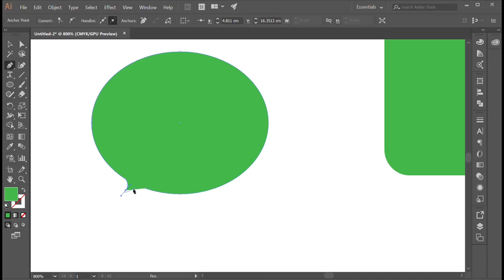How to draw a massage icon step by step using Adobe Illustrator with easy fast way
من الاعمال الخاصة بالقناة :
كيفية الرسم خطوة بخطوة
تعلم الرسم خطوة بخطوة
رسم يدوي وتعليمي خطوة بخطوة
رسومات سهلة وسريعة
رسومات تعبيرية
رسم بالقلم الرصاص
رسم بالوان الاكريليك
رسم انيميشن
رسم طبيعة مناظر طبيعية
رسم اجاص كمثرى
رسم فلفل احمر بسباس
رسم موزة
رسم كيوي 🥝
رسم عنب 🍇
رسم يوسفي
رسم جوز الهند
رسم ليمونة
رسم قطعة بطيخ حبحب
رسم افوكادو
رسم باذنجان
رسم برتقالة بالوان الاكريليك
رسم طماطم بندورة
رسم فراولة
رسم كرز
رسم نخلة
رسم صبار
رسم مزهرية زهور
رسم وردة
طريقة سهلة وسريعة لرسم ورود ورد
رسم مزهرية من الورد
رسم بوكية زهور
رسم ورود بالوان الاكريليك
رسم زهرة بالوان الاكريليك
رسم زهرة اللوتس
رسم شجرة صغيرة
رسم مصاصة
رسم دونات
رسم ايسكريم مثلجات
طريقة سهلة وسريعة لرسم كوب من القهوة
رسم كعك
رسم قطعة كيكة جاتوه
رسم كاس مشروب غازي
رسم كيكة عيد الميلاد
رسم حلوى
رسم ثلج برد
رسم كبكيك
رسم حليب شاي
رسم خنافس نوع خنفساء
رسم نحلة
رسم ديك
رسم سمكة برتقالية
رسم وجه زرافة
رسم سمكة قرش
رسم عنكبوت
رسم حوت باستخدام الخط
رسم قطة لطيفة
رسم عصفور طائر
رسم حشرات طائرة
رسم غزال
رسم ارنب
رسم صدف البحر
رسم دلفين
رسم بجعة
رسم فيل
رسم فراشة
رسم بقرة صغيرة
رسم دب لطيف
رسم نملة
رسم سلحفاة
رسم فأر
رسم دجاجة صغيرة كتكوت
رسم خفاش
رسم خنزير
رسم دودة ام اربعة واربعين
رسم حمار
رسم نمر
رسم خروف
رسم نوع من انواع الديناصورات ديناصور
طريقة سهلة وسريعة لرسم كوكب الارض
رسم شمعة بالوان الاكريليك
رسم ضوء شارع ليلي
رسم حركة الحب باليد
رسم قيثارة
رسم سرير
رسم طاحونة
رسم قارب
رسم شعار انستغرام
رسم شعار واتساب باستخدام اليستريتور
رسم بالونة قلب
رسم زلاجة
رسم رف وكتب
رسم ولاعة سجائر
رسم غطاء
رسم مرآة سيارة امامية
رسم كرسي خشبي كراسي
رسم مبنى مراقبة
رسم صندوق مفتوح
رسم اجراس
رسم غيتار جيتار
رسم مكواة شعر مصفف شعر
رسم اريكة
رسم سماعة
رسم لمبة مصباح
رسم عبارة الحب
رسم طائرة
رسم سلاح اليوزي
رسم دفتر ملاحظات
رسم قلادة صليب
رسم قبر
رسم قارب
رسم دراجة
رسم الحروف الموسيقية
رسم مايكروفون
رسم زخرفة
رسم تاكسي سيارة اجرة
رسم مسدس سلاح ناري
رسم طابعة
رسم مظلة
رسم عربة تسوق
رسم جرس
رسم دراجة هوائية
رسم ساعة
رسم كتاب علم سلة رادار
رسم قلب مزهر
رسم مرجيحة
رسم اشكال هندسية جهاز قياس الحرارة
رسم قلوب باستخدام اصبع